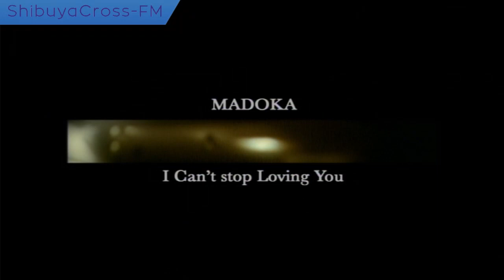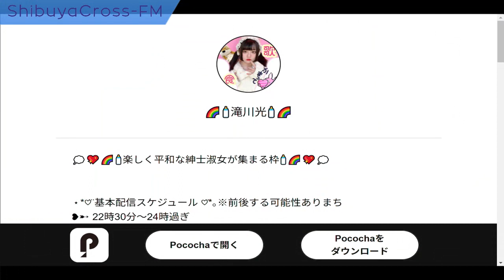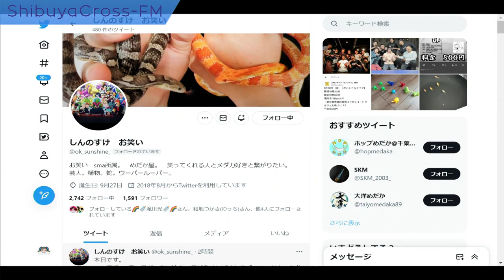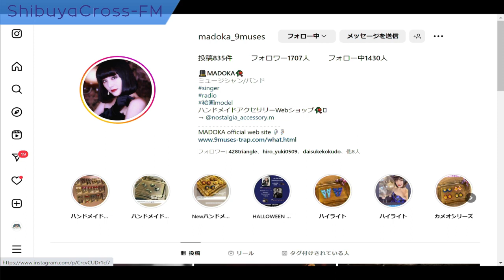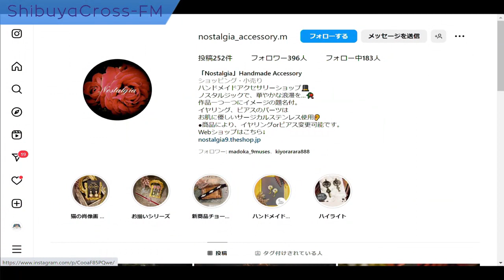【MADOKAとSHIBUYAでランデヴ～】2023.05.01放送分 MC MADOKA 滝川光 しんのすけ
MC MADOKA